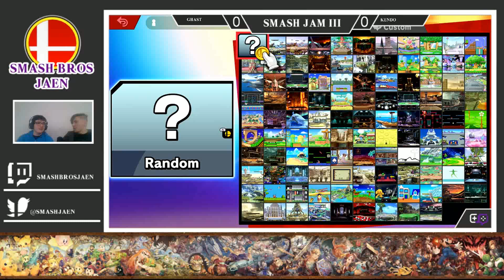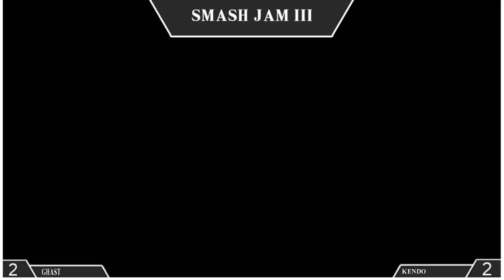[Jaén] Smash Jam III - Kendo(Pichu) vs Ghast(Entrenador Pokemon) - Winners Semi-Final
Este es el tercer torneo de la saga Jam en el cual pudimos nuevamente stremear tras un par de fallos en el ultimo torneo.
Esperamos que os guste tanto como a nosotros nos gusto poder organizarlo y llevarlo a cabo.

Si estáis interesados no os perdáis nuestro próximo torneo y si queréis apuntaros.